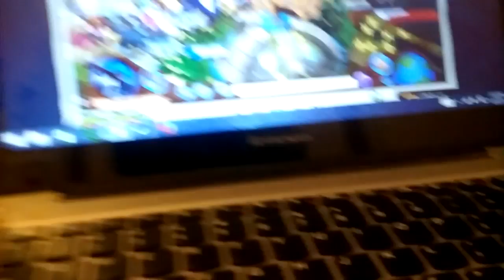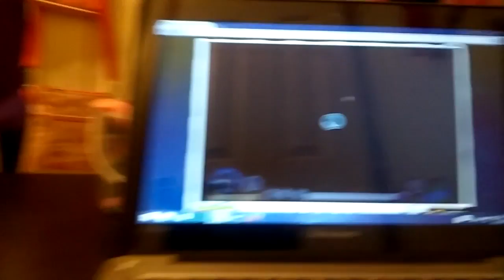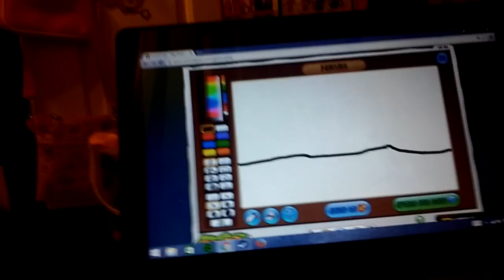How to have fun in aj